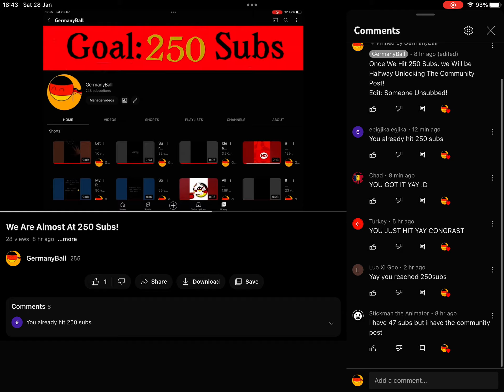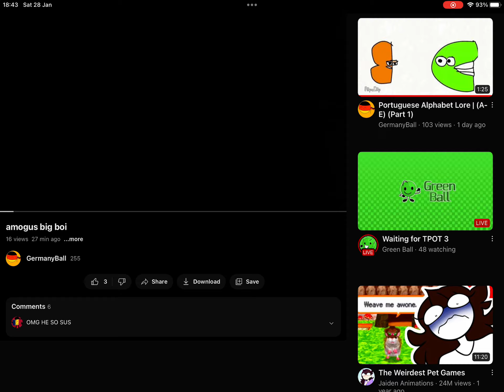Halfway To 300 Subs!